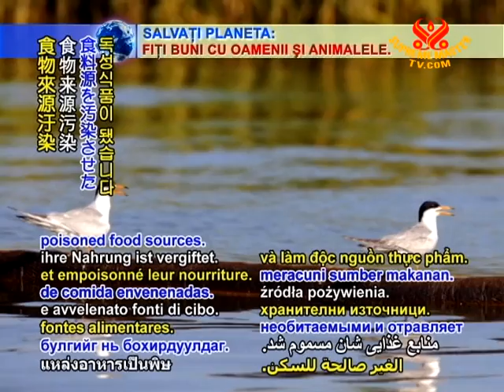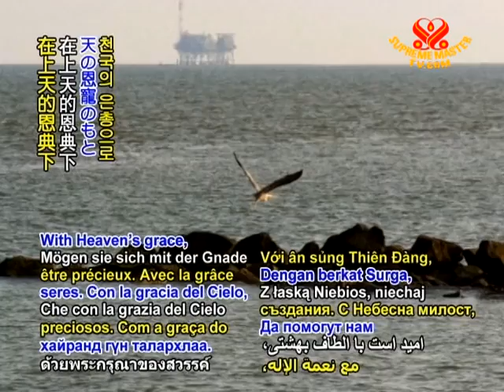Volunteers recruited to help in oil spill threat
Wildlife group saves animals harmed by oil spill. As one of the earliest organizations to respond to the call for help following the April 20 Gulf of Mexico oil leak off the southern US coast, the National Audubon Society assisted wildlife officials in the recovery and transport of oiled and injured animals, primarily birds. More recently, a dedicated National Oil Spill Volunteer Response Center was formed in Moss Point, Mississippi. As a respected presence in the region for its ongoing efforts to conserve coastal wilderness, the Audubon Society has coordinated over 13,000 volunteers who are aiding in the recovery of affected birds and other wildlife, and in clean-up operations to restore marshland habitats and nesting grounds. The oil leak not only coated many animals themselves with the thick immobilizing substance, it also rendered their habitats uninhabitable and poisoned food sources. Tiny offspring being born at this time are particularly vulnerable, as are parents seeking sustenance to feed their young.

With deep concern and sorrow for the suffering wildlife, Supreme Master Ching Hai donated US$20,000 to the US National Audubon Society and their mission of protecting distressed animals and their homes.

Our heartfelt appreciation, Audubon Society and caring volunteers who are assisting the oil-afflicted avian and other animal co-inhabitants. We are also deeply thankful for Supreme Master Ching Hai's loving support to save these precious beings. With Heaven's grace, may they recover quickly and thrive again in safety and peace.